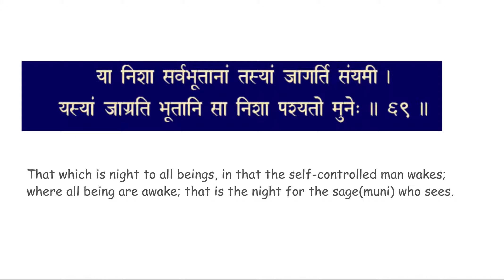chapter 2 verse 69